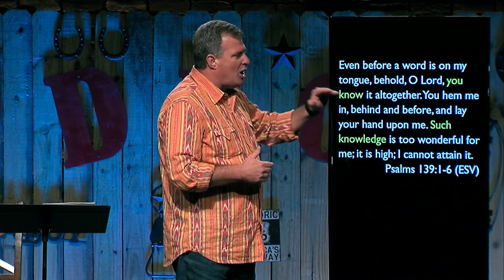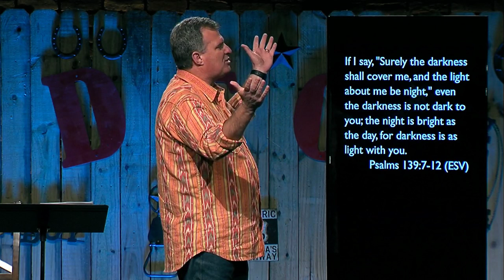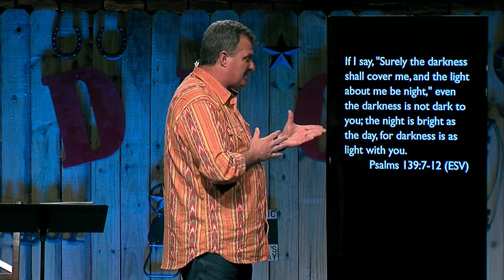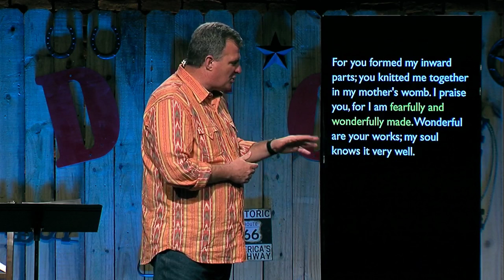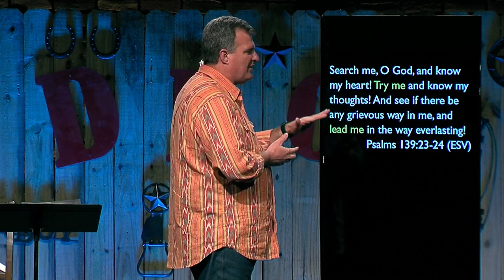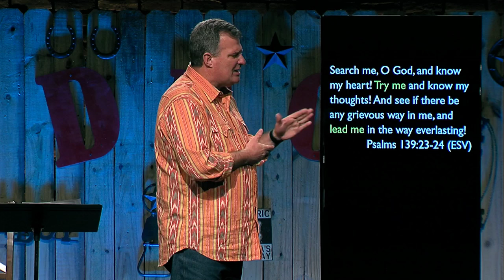The Book of Psalms Part 5 - Patrick Kelley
Series: The Book of Psalms